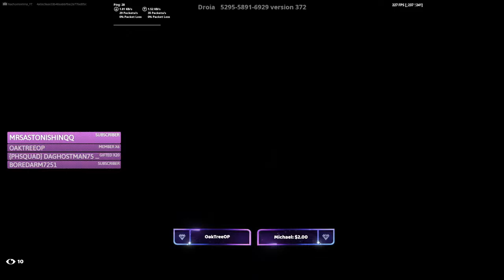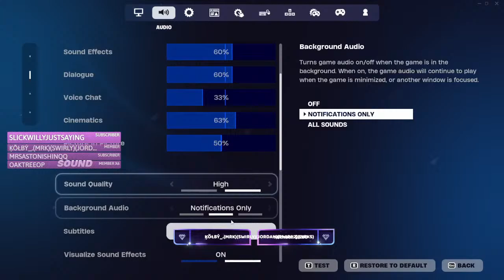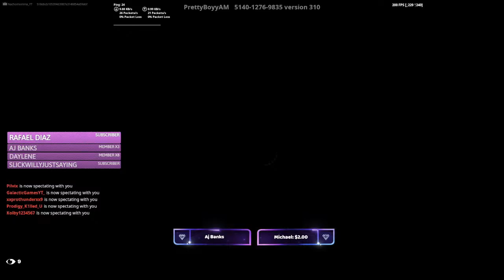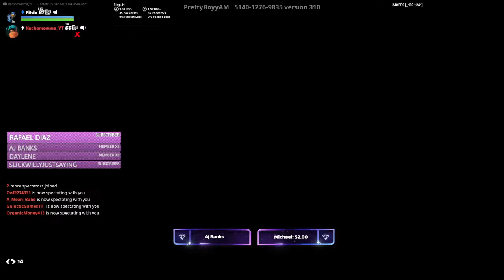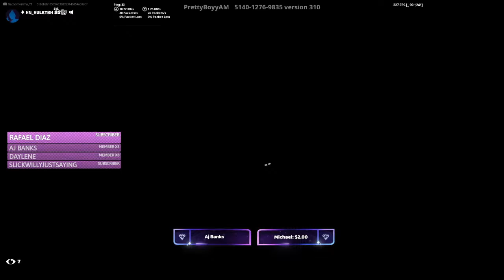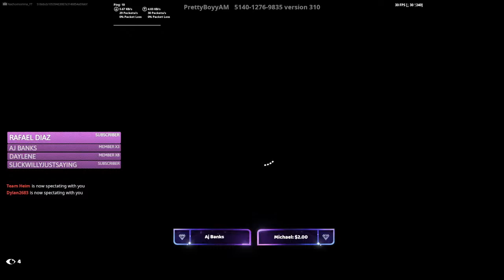I MISS YOU GUYS 😭| NACHOMOMMA CUSTOMS 😅| Fortnite LIVE | Ad USE CODE: Nachomomma 💕